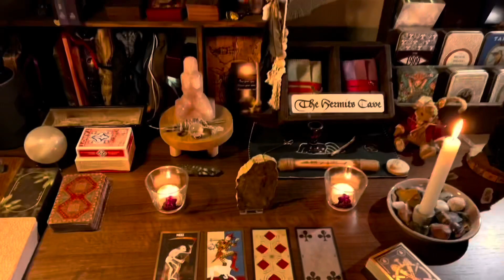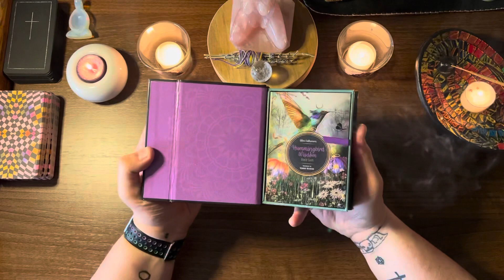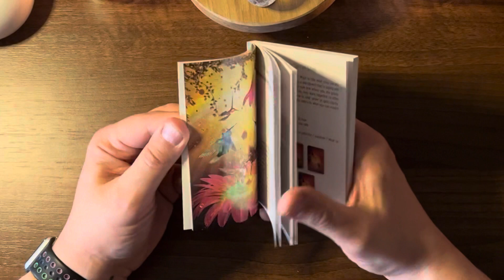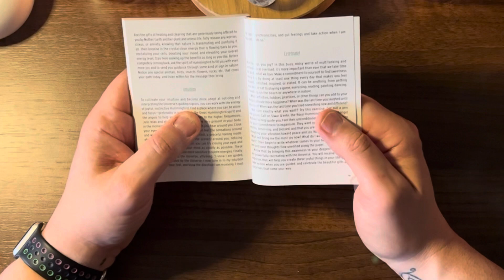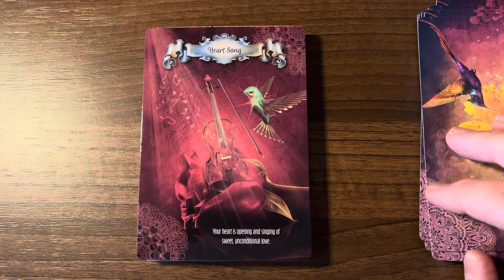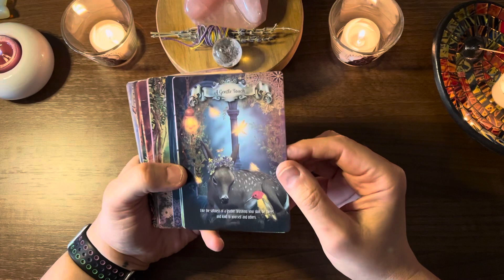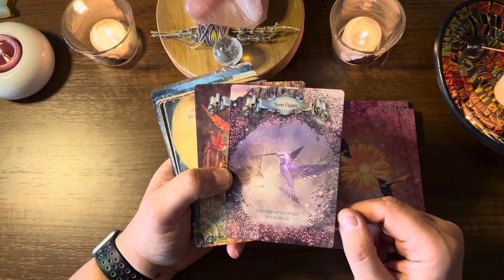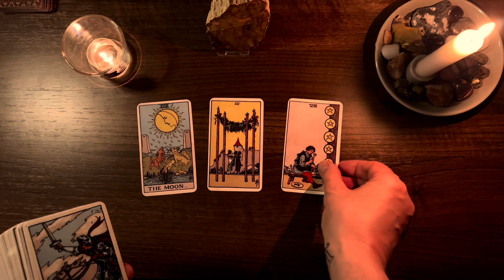Hummingbird Wisdom Oracle ~ Unboxing, Walkthrough & First Impressions.